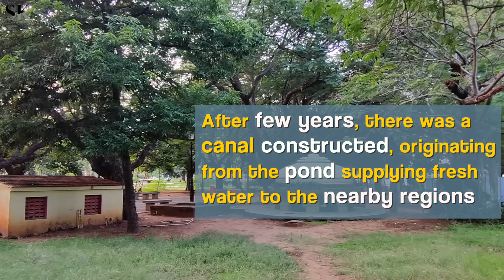Aayi Mandapam | Puducherry | Bharathi Park | Monument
Aayi Mandapam is a white monument in Pondicherry, India built during the time of Napoleon III, Emperor of France. It is situated in center of Bharathi park. The monument commemorates the provision of water to the French city during his reign. It was named after a lady courtesan called Aayi.